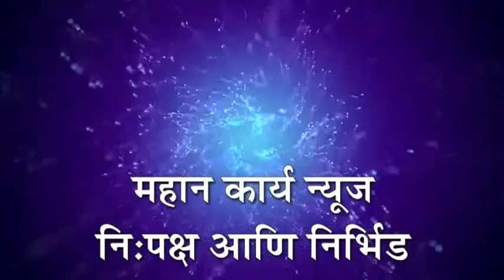दिव्यांग बांधवांचा रक्तदानाचा उपक्रम कौतुकास्पद : गटविकास अधिकारी शंकर कवितके यांनी केल प्रतिपादन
शिरोळ - दिव्यांग बांधवांचा रक्तदानाचा उपक्रम कौतुकास्पद : गटविकास अधिकारी शंकर कवितके यांनी केल प्रतिपादन